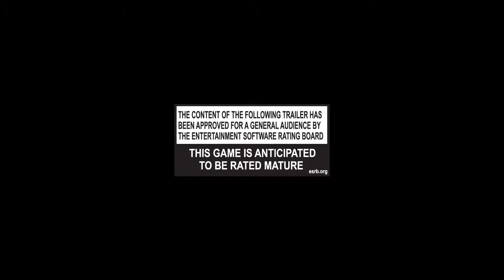Sniper Elite Zombie Army Trailer PS4 Xbox One Hitler